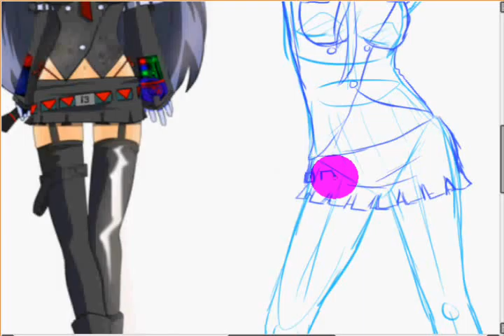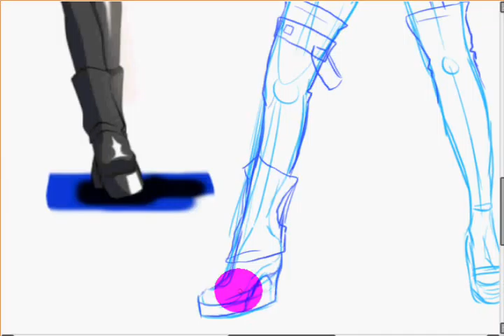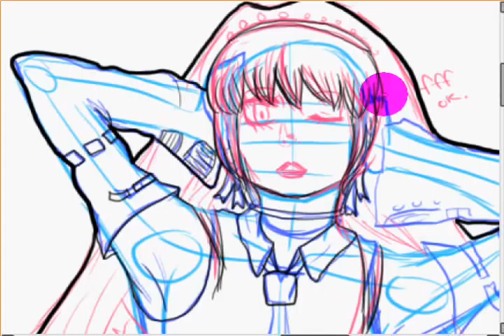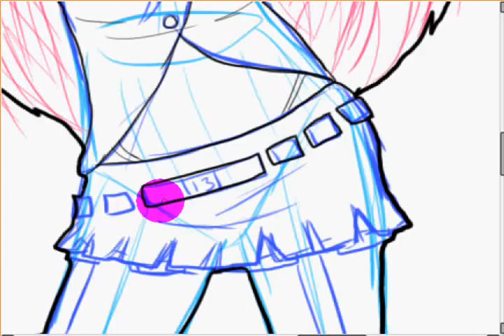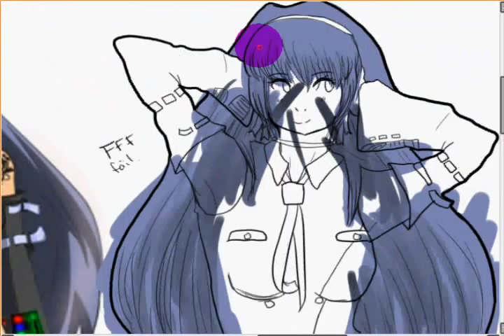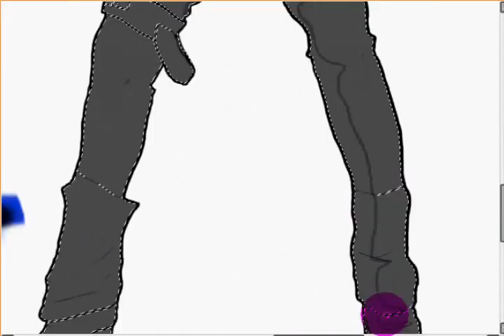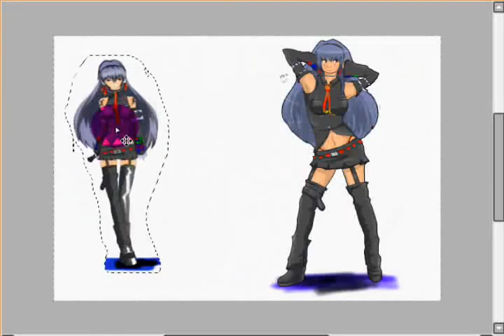[SP] Yami (fanvocaloid)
Drawing of Yami, my buddy Kaizer's Vocaloid OC.
This hasn't been uploaded to DA so dont look for it lol.

Messed up the face soooo bad.
oh well.